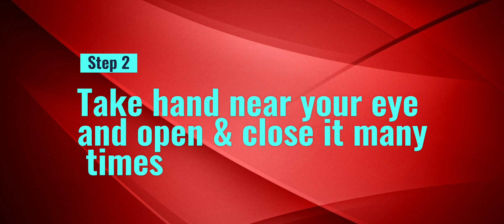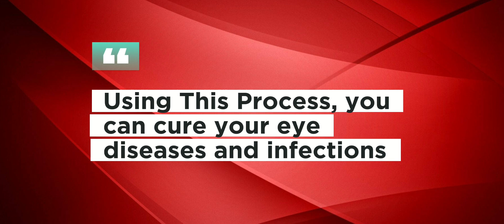की साफ़ आँखों का असली राज़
Src:- Saint Msg